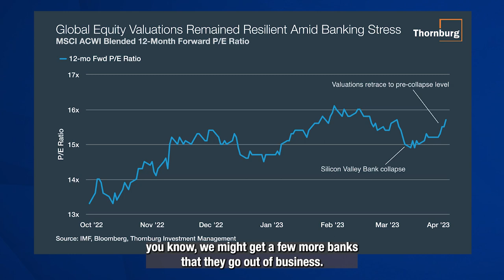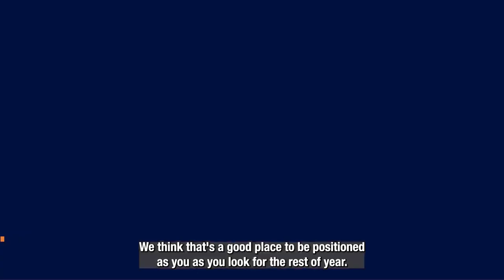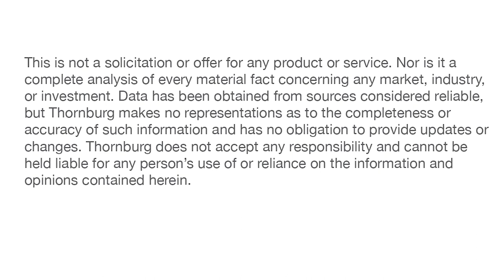Observations: Risk Assets Ride Out the Banking Scare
Co-Heads of Investments Jeff Klingelhofer and Ben Kirby discuss market resiliency through the banking tremors and where valuations appear attractive.

The views expressed are subject to change and do not necessarily reflect the views of Thornburg Investment Management Incorporated. This information should not be relied upon as a recommendation or investment advice and is not intended to predict the performance of any investment or market.

This is not a solicitation or offer for any product or service, nor is it a complete analysis of every material fact concerning any market, industry, or investment. Data has been obtained from sources considered to be reliable. Thornburg makes no representations as to the completeness or accuracy of such information and has no obligation to provide updates or changes. Thornburg does not accept any responsibility and cannot be held liable for any person's use of or reliance on the information and opinions contained herein.

Investments carry risks, including possible loss of principal.

Outside the United States

This is directed to INVESTMENT PROFESSIONALS AND INSTITUTIONAL INVESTORS ONLY and is not intended for use by any person or entity in any jurisdiction or country where such distribution or use would be contrary to the laws or regulations applicable to their place of citizenship, domicile, or residence.

Thornburg is regulated by the U.S. Securities and Exchange Commission under U.S. laws, which may differ materially from laws in other jurisdictions. Any entity or person forwarding this to other parties takes full responsibility for insuring compliance with applicable securities laws in connection with its distribution.

For Australia: Thornburg holds a foreign AFSL 526689.

For Hong Kong: This article is issued by Thornburg Investment Management (Asia) Limited ("Company"), a wholly-owned subsidiary of Thornburg Investment Management, Inc. The Company is currently licensed with the Hong Kong SFC for Type 1 and Type 9 regulated activity, with the CE No.: BPQ208.

The material is only intended for Individual, Corporate and Institutional Professional Investor Use Only and may not be reproduced or redistributed to any person without the written consent of Thornburg Investment Management (Asia) Limited or its affiliated companies.

The material has not been reviewed by the Securities and Futures Commission of Hong Kong. This document is for informational purpose only and should not intended to constitute any tax, accounting, regulatory, legal, insurance or investment advice and does not constitute any offer or solicitation to offer or recommendation of any investment product/service from the Company.

The information provided is not intended to predict the performance of any investment or market. Data has been obtained from sources considered reliable. Notwithstanding, the Company makes no representations as to the completeness or accuracy of such information or opinion and has no obligation to provide updates or changes. The Company does not accept any responsibility and cannot be held liable for any person’s use of or reliance on the information and opinions contained herein.

Investment involves risks. Past performance is not a guide to future performance and should not be the sole factor of consideration when selecting a product. You should not make investment decision solely based on this general information. If you have any queries, please contact your financial advisor and seek professional advice. All financial investments involve an element of risk.